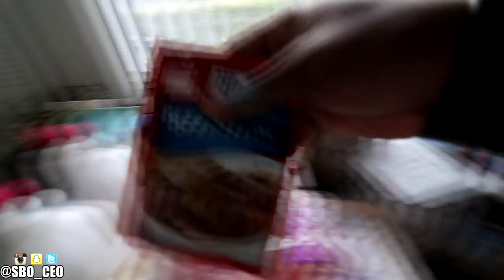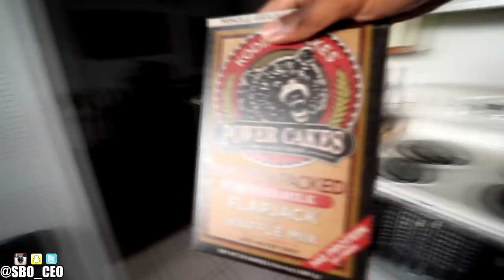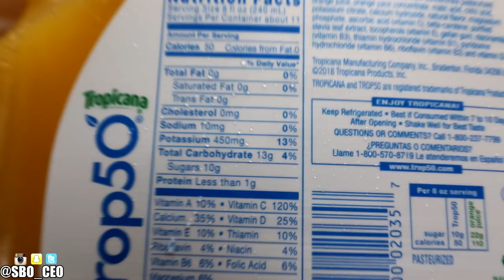Eating The Same Thing Everyday | How to Get Back On Track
Eating the same thing everyday is one of the easiest ways to not only STAY on track, but to also get back on track with your diet when you fall off.

STRENGTH CORPS is my YouTube channel dedicated to teaching you all I know about health and fitness from both a general and at times scientific approach. I'm here to teach you all that I know and also learn from those who watch. Knowledge is power and the exchange of knowledge makes us a greater people.

*ONLINE COACHING/APPAREL*

Background Music Instrumental produced by Chuki.